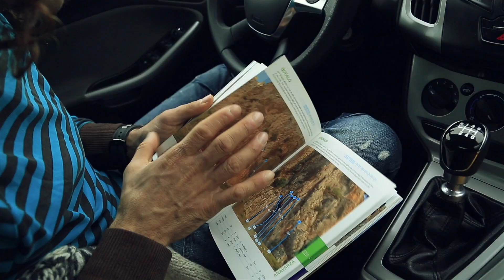TKPP (Bolting & Climbing in Turkey) ep. 1 - Meet Mümin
Available subs: English, Français, Deutsch.

The first episode of the serie The Kebab Powered Project (TKPP) takes us to Geyikbayiri, where we meet Mümin, a Turkish climber and member of the Team Petzl.
TKPP is a two-year project, in which Mümin takes you to the most beautiful spots in Turkey. He will meet local climbers, in order to equip new climbing routes with them.
Different events will be organized and you are free to join Mümin to climb and to party.

Dans cet episode pilote de la serie The Kebab Powered Project (TKPP) nous partons à Geyikbayiri rencontrer Mumïn, grimpeur turque de la team Petzl.
TKPP est un projet de deux ans dans lequel Mümin vous fera decouvrir les plus beaux spots de Turquie.
Il partira à la rencontre des grimpeurs locaux, afin d'équiper de nouvelles voies avec eux.
Des événements seront organisés et vous pourrez le rejoindre pour faire la fête et grimper.

Spot: Geyikbayiri, Turkey
Routes:
Inner Smile - 7b+
Olympos game - 8b
Local Tourist - 8a

Editing & Music: Mathieu Rivoire
Photography: Julien Nadiras
Aerial Shot: Oda Ajans